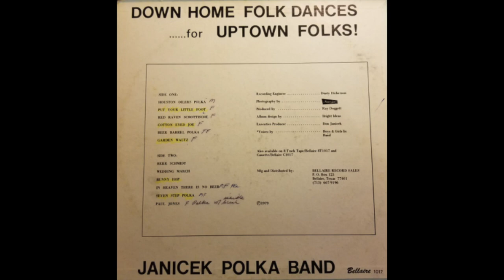TEXAS POLKA: Janicek Polka Band / Wedding March / Bellaire 5034 / 1979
The Janicek Polka Band showed no evidence of having existed outside the recording studio where they recorded six singles of polka band standards (and the Houston Oiler Polka), which were released in 1979 on the Bellaire label, coincidentally owned by Don Janicek.  Don is listed as Executive Producer on the LP containing all 12 songs, Bellaire 1017, ‘Down Home Folk Dances for Uptown Folks.’  Don also owned Betty Records, named for his wife, with whom he ran Don’s Record Shop in Bellaire, TX, located in the Houston metropolitan area.  Betty took over management of the record store in 1962, when Don went into the life insurance business, and also ran Betty’s Laundromat, next door to the record shop, “Bellaire's only 24 hour coin operated laundry.” (1)

Donald H. Janicek was born July 26, 1933, in Columbus, TX, and grew up in the Houston Heights.  “He went to work at a camera shop to earn money to buy a record player so he could listen to the 78s being played at Talley's Record Shop in his neighborhood.”  After working at an El Paso record shop while serving in the army, he “opened the Bellaire Camera and Record Shop in 1955.” (2)  The store and Bellaire Record label offered a variety of fight songs for the Houston Oilers football team (b. 1960) and the Houston Astros baseball team (b. 1962), as well as Dr. Bill Moffit’s college marching band songs for the Houston Cougars, Arkansas Razorbacks, Rice Owls, Baylor Bears and Texas A&M Aggies.  Betty Janicek commented, "Two years ago, after the season ended, every day we thought we'd put them away, but every day people would come in and buy them, they sell fantastically well all year round.  Listen, this town is crazy.  People here never get over football." (3)

As the years passed, Don’s Record Shop became an object of nostalgia, with former customers reminiscing (4):
“I rode my bicycle to Don’s for the Beatles White Album when it came out, broke it on the way home and turned around for another.”
“Betty special-ordered so many records for me -- my first Ronettes album, the Greatest Hits albums of Mary Wells, Marvin Gaye, Martha & the Vandellas, and every other Motown artist in the early 60s.”
“Used to drive there on my Saturday break from sacking groceries and pick up a Sinatra album.”

Betty Jane and Don, who had married in 1953, divorced in 1986, and Betty later became mayor of Bellaire (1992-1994).  The Houston Oilers moved to Tennessee in 1996.  Don, who said, “Record is my middle name,” closed up shop in 1998 after 42 years in business.  Don Janicek passed away October 27, 2002, at the age of 69.  The members of the “Janicek Polka Band” remain anonymous.

[Wedding March, Janicek Polka Band, Bellaire 5034-B, recorded 1979, matrix LH-18874]